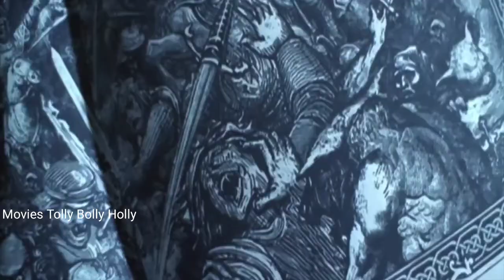Vampire Under World Movie Explained In Hindi And Urdu